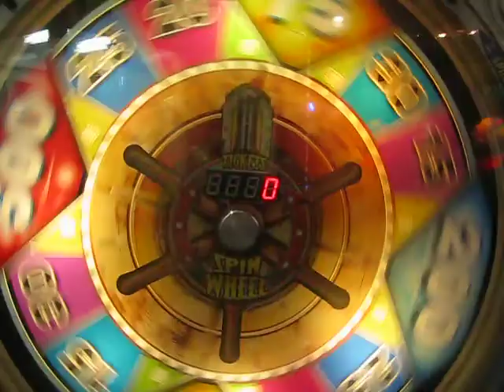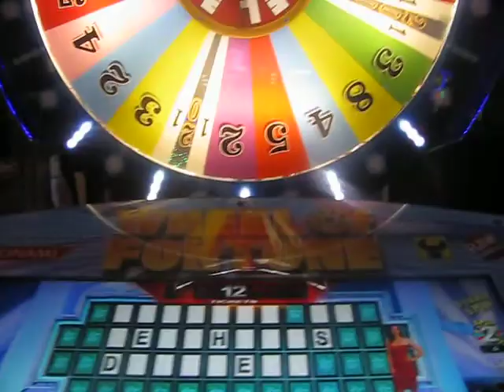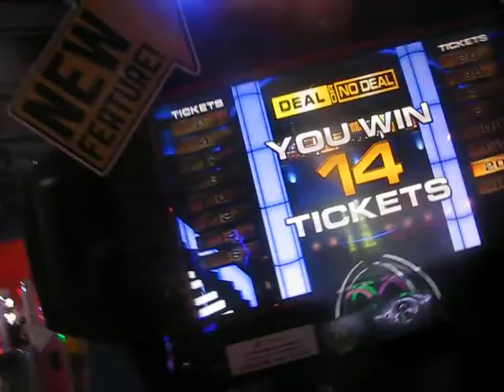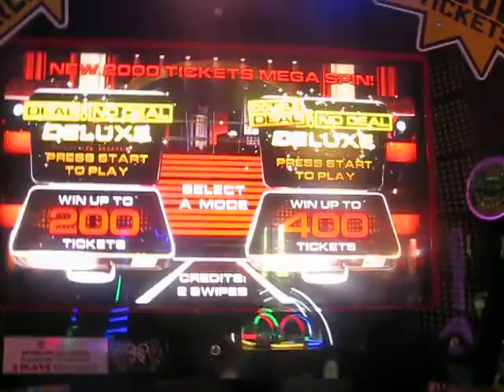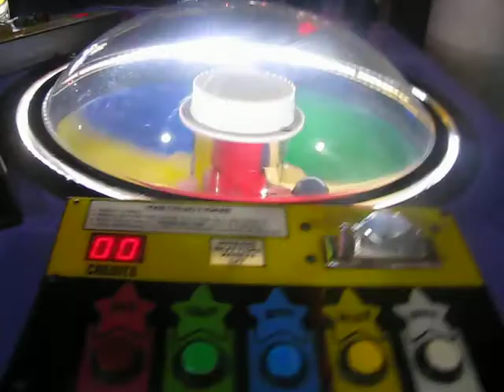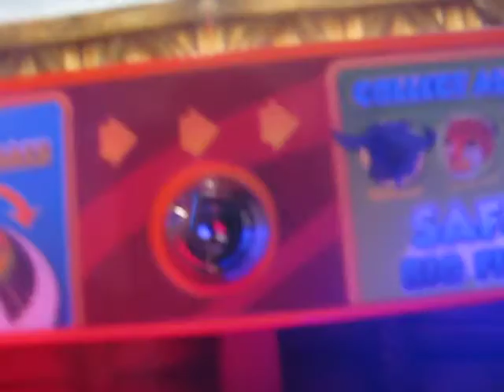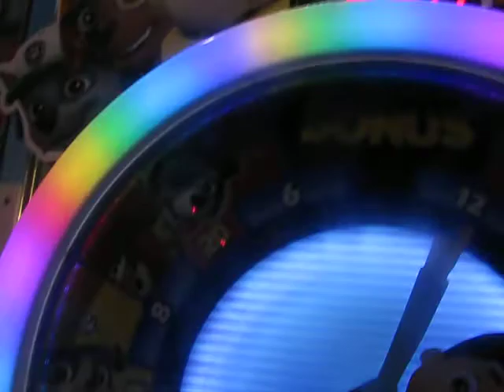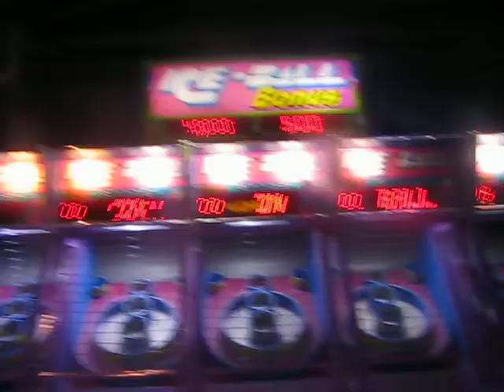EPIC WIN AT PLAYDIUM!!!!!!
Today I am at Playdium, we are going to play ton of games, I am going to split this into 3 parts and the big win is in part 2. some videos end before I say goodbye, sorry about that.